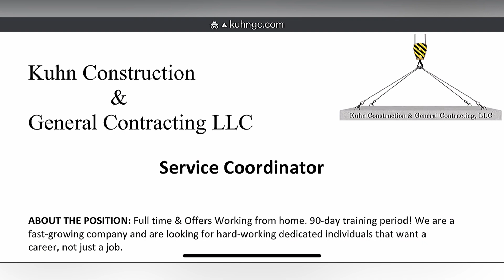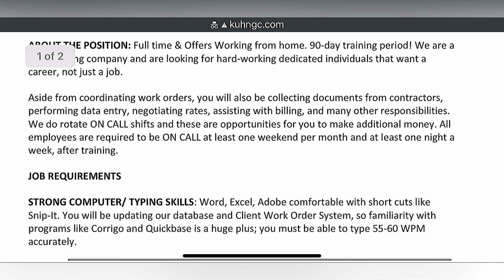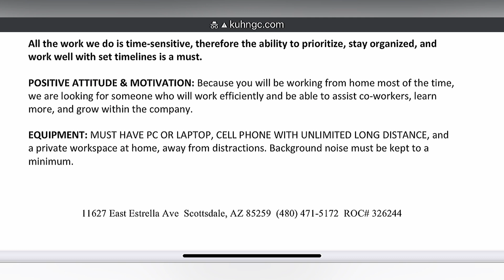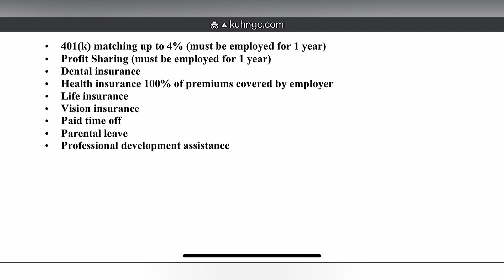MAKE $17-$20 PER HOUR TO WORK FOR Kuhn Construction & General Contracting | WORK FROM HOME JOB 2023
💰Make $17-$20 per hour to work for Kuhn Construction & General Contracting | Customer Service | No Degree Required | Work From Home Job Hiring Now. Make money from home while earning great pay. Apply now while it's fresh. We pray all the best for you on your employment journey! Stay positive!

📝 Need help with your resume?
No problem we have the solution!

If this job link is removed since
posting, this means that the company has received the maximum amount of applications or has filled the role already (since the date we shared the video). We encourage you to turn on
your notifications to get job leads immediately after we post them to get ahead of the crowd.